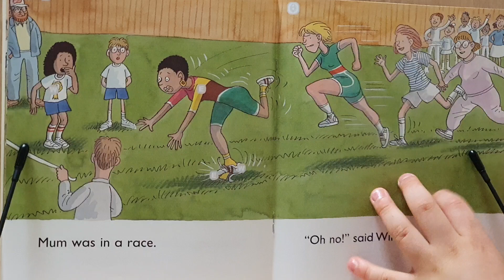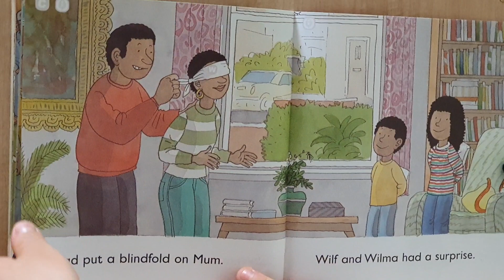ORT# Stage 4# Poor Old Mum !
ORT
Stage 4
Poor Old Mum !